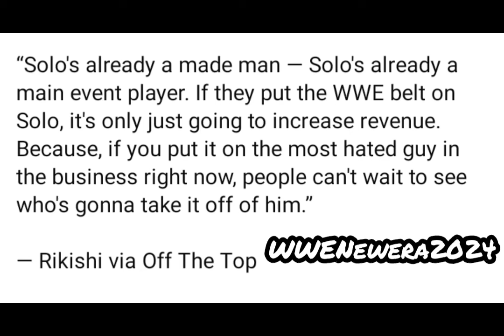Rikishi says it’s time to put the WWE Championship on Solo Sikoa right now